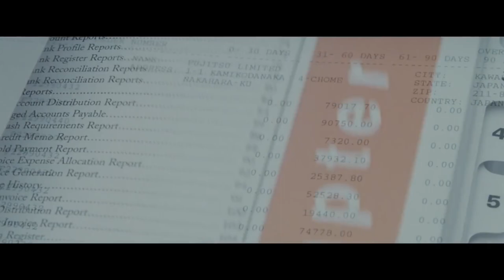The Accountant (2016) - Movie Review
Christian Wolff (Ben Affleck) is a mathematics savant with more affinity for numbers than people. Using a small-town CPA office as a cover, he makes his living as a freelance accountant for dangerous criminal organizations. With a Treasury agent (J.K. Simmons) hot on his heels, Christian takes on a state-of-the-art robotics company as a legitimate client. As Wolff gets closer to the truth about a discrepancy that involves millions of dollars, the body count starts to rise.
Full Movie Review In 2024 Enjoy!!